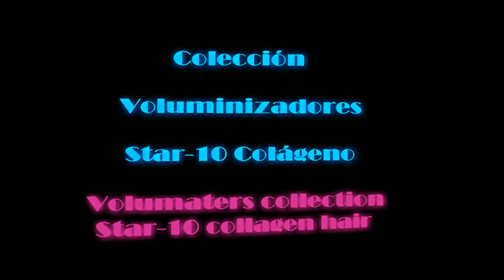Voluminizador colageno Mini Flores color 15H33H27